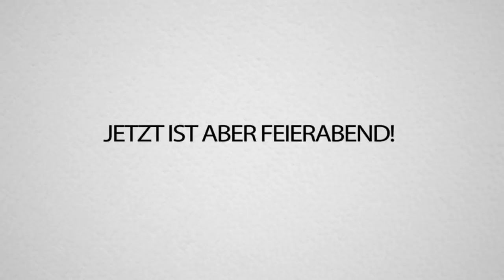Massenmörder Maverik. . .ER IST ZURÜCK 😱